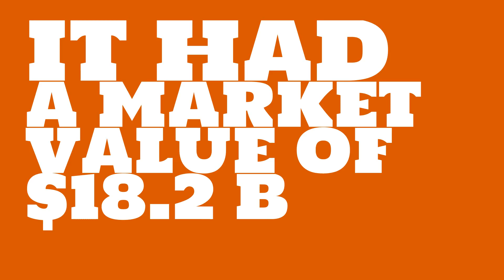Where is Freeport-mcmoran headquartered?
Watch this video to learn about Freeport-mcmoran.